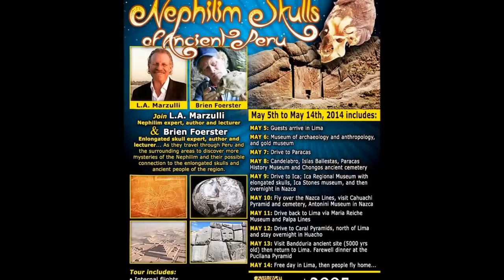Mysterious Subterranean Water Channels Of Nazca Peru